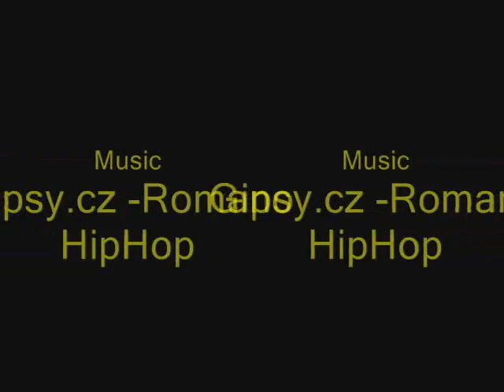Future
This is my Future video with cars and Maybe how the city should look like in the future. With great music
1. Gipsy.cz - Romano Hip Hop